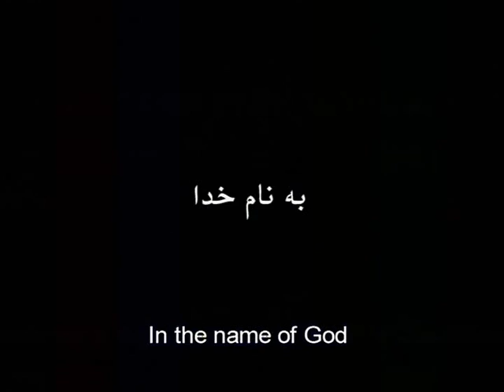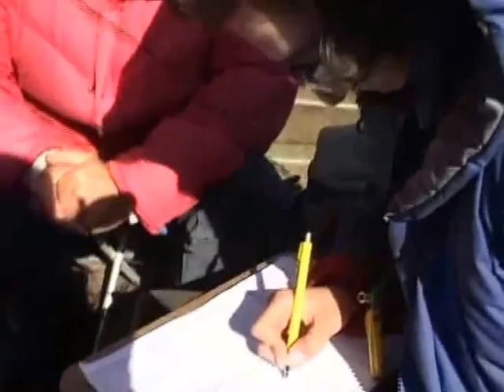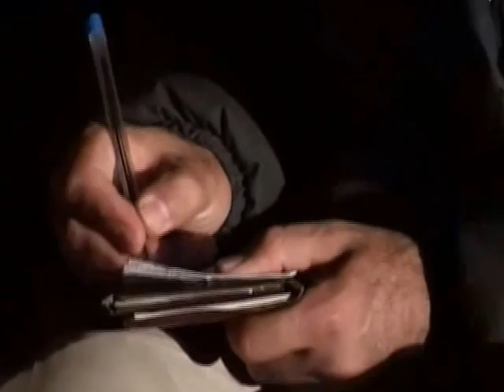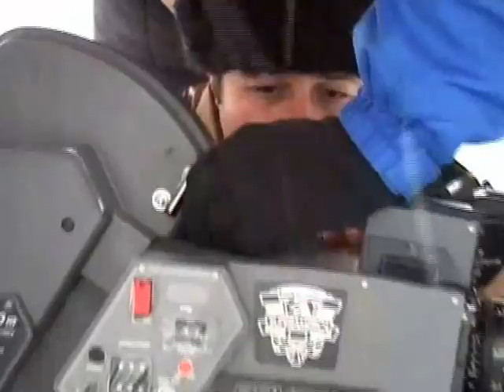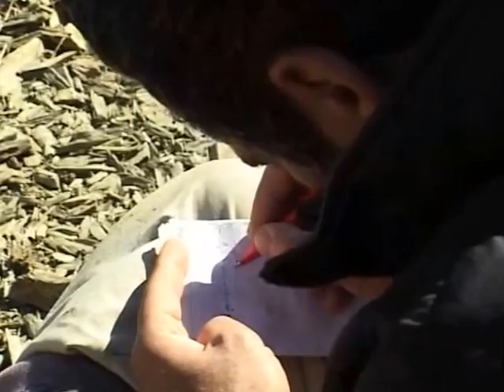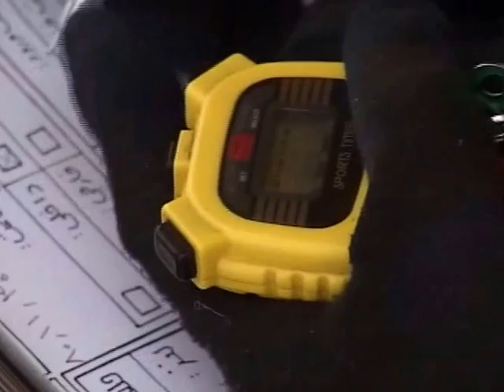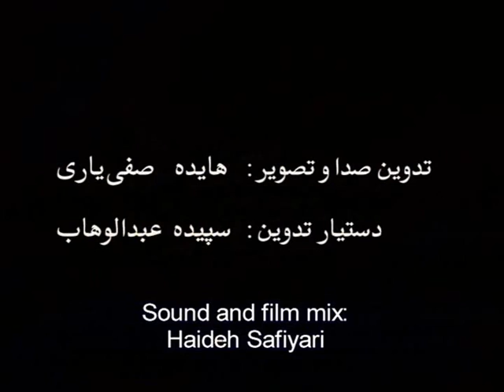Marooned in Iraq Behind Secense پشت صحنه آوازهای سرزمین مادری‌ام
آوازهای سرزمین مادری‌ام دومین فیلم بلند بهمن قبادی پس از فیلم زمانی برای مستی اسبها است. ۶۰ درصد این فیلم در ایران و ۴۰ درصد دیگر آن در عراق و کردستان فیلمبرداری شده است. موسیقی فیلم ساختهٔ ارسلان کامکار است. این فیلم با نام گمگشته در عراق (نام بین‌المللی: Marooned in Iraq) هم شناخته می‌شود.

در سالهای بعد از جنگ ایران و عراق، هنگامی که عراق کردستان خود را بمباران می‌کرد، یک خواننده پیر کرد ایرانی به همراه پسران نوازنده اش در جستجوی همسر سابقش به نام هناره، که یک خواننده پر آوازه است به کردستان عرق سفر می‌کند.
فیلم حکایت قومی است که همواره در شگفتی زندگی کرده و جنگ را که عادت همیشگی شان است به بازی گرفته است.

لوح زرین جشنواره فیلم شیکاگو (۲۰۰۲)
جایزه François Chalais جشنواره فیلم کن (۲۰۰۲)
جایزه هیئت داوران جشنواره فیلم سائو پائولو (۲۰۰۲)
بهترین فیلم جشنواره سروینو ایتالیا (۲۰۰۲)
جایزه چهارمین جشنواره حقوق بشر بوئنوس آیرس

In Iran and Iraq's postwar years, when Iraq bombs its Kurdistan, an old Iranian Kurd singer, accompanied by his musician sons, start searching for his ex-wife Hanareh. Hanareh, a women singer, has gone to Kurdistan in Iraq. The film is the story of the band's journey, joined with their music. It is the story of a nation that has always been wandering. Being so used to war, they take it as a game and with their music they celebrate life.

Produced, Written and Directed by: Bahman Ghobadi
Screenplay Assistant: Fariborz Kamkari
Directors of Photography: Saeed Nikzat, Shahriar Asadi
Editor: Hayedeh Safi-Yari
Sound: Hasan Zahedi, Mahmoud Moussavi-Nejad
Sound Mix: Mohammad Haghighi
Assistant Director: Hossein Ghana'at
Production Manager: Mohamad Reza Najafi
Special Effects: Javad Sharifi
Script Supervisor: Raheleh Parvin-Nia
Still Photographers: Bahman Ghobadi, Abedin Ali-Veissey

Shahab Ebrahimi: Mirza
Faegh Mohammadi: Barat
Allah-Morad Rashtian: Audeh
Rojan Hosseini: Rojan
Iran Ghobadi: Hanareh
Saeed Mohammadi: The Teacher
Fathollah Sa'edi
Shilan Rahmani
Bahram Sarbazi
Mariam Pouyani
Hossein Rashid-Ghamat

Winner: The Francois -- Chalais Prize, Cannes Film Festival, 2002

Winner: Gold Plaque, Chicago International Film Festival, 2002

Winner: Best Feature Film Award, Cervinio Film Festival, Italy, 2002

Winner: Best Feature Film, 26th Sao Paulo International Film Festival (Mostra), Brazil, 2002

Winner: SIGNIS Award for Best Film at the IV DeHumalc Human Rights Film Festival in Buenos Aires

Nominated for the Best Film at Gijon International Film Festival, Spain, 2002
Nominated for the Golden Tulip at Istanbul International Film Festival, 2003
Cannes Film Festival, France, 2002. World Premiere.
Chicago International Film Festival, 4th -- 18th October, 2002. In Competition
En route Vers le Monde, 9th -- 13th October, 2002, Nantes, France. In Competition
Sao Paulo International Film Festival, 18th -- 31st October, 2002, Brazil. In Competition
Fort Lauderdale International Film Festival, 25th -- 31st October, 2002, Florida. In Competition
Tokyo International Film Festival, 26th October -- 4th November, 2002. In Competition
Banff Mountain International Film Festival, 29th October -- 3rd November, 2002. In Competition
Regus London International Film Festival, 6th -- 21st November, 2002
Pusan International Film Festival, 14th -- 23rd November, 2002, South Korea
Kurdish London Film Festival, 15th -- 28th November, 2002